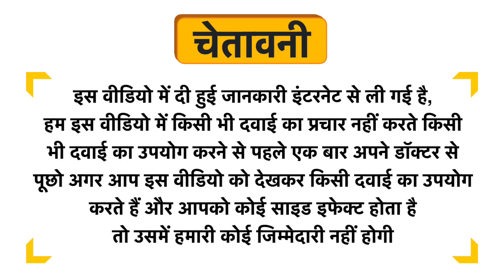Medimix Ayurvedic Soap Sandal Super Saver Pack Uses in Hindi | Side Effects | Dose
Medimix Ayurvedic Soap  Sandal Super Saver Pack Uses in Hindi | Benefits | Side Effects | Dose